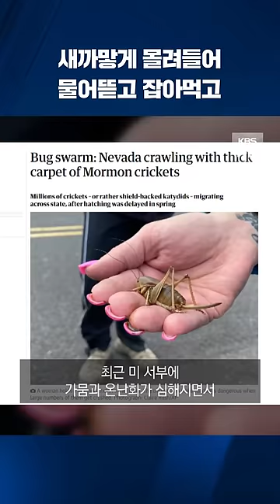길거리에 새까맣게 몰려들어 서로 물어뜯고 잡아먹고 / KBS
미국 서부 네바다 주 일부 도시에 좀비 떼가 나타났다고 합니다. 서로를 물어뜯고 잡아먹으면서 급격하게 번식하고 있는 이 좀비의 정체는 뭘까요?

▣ 제보 하기
◇ 카카오톡 : 'KBS제보' 검색